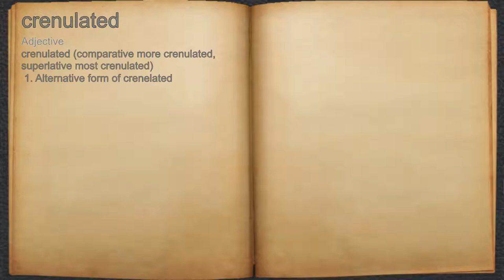What does crenulated mean?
A spoken definition of crenulated.

Intro Sound:
Typewriter - Tamskp